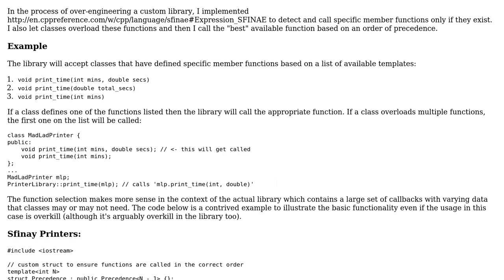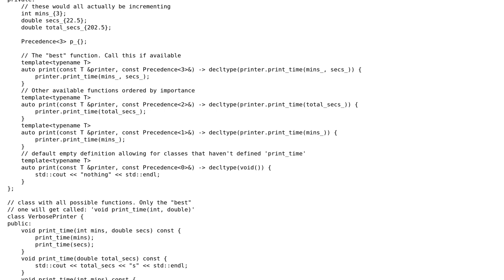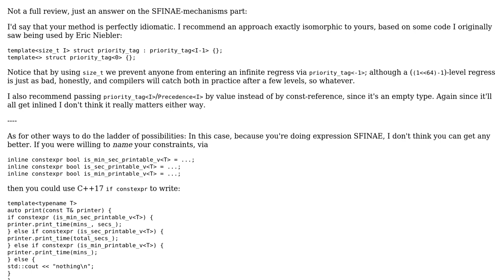Set an order or precedence when calling functions that may or may not exist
With thanks & praise to God, and with thanks to the many people who have made this project possible! | Content (except music & images) licensed under CC BY-SA | Music | Images & others | With thanks to user Quuxplusone user Logan Barnes and the Stack Exchange Network Trademarks are property of their respective owners. You are responsible for your own actions.